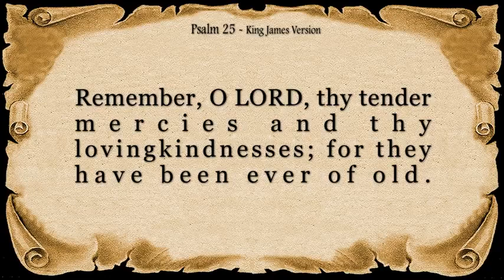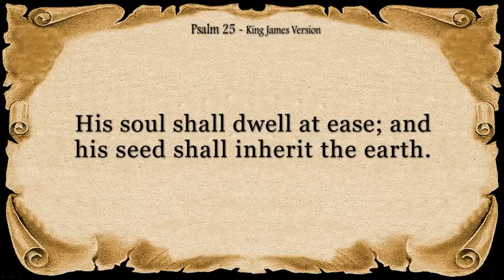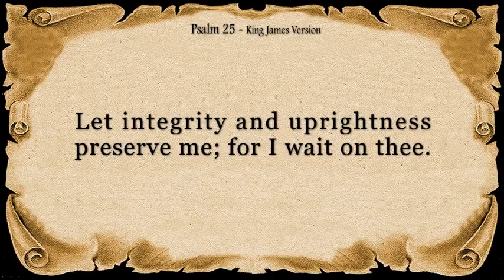Zabbuli 25 Luganda Bible (psalms: 25 )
1 Gy'oli, ai Mukama, nnyimusiza emmeeme yange.
2 Ai Katonda wange, naakwesiganga ggwe, Toŋŋanya kukwatibwa nsonyi; Abalabe bange tobaganya kumpangula.
3 Era siwali akulindirira anaakwatibwanga ensonyi: Abo banaakwatibwanga ensonyi abasala enkwe ez'obwereere.
4 Ondage: amakubo go, si Mukama; Onjigirize empenda zo.
5 Onnuŋŋamye mu mazima go, onjigirize; Kubanga ggwe oli Katonda ow'obulokozi bwange; Ggwe gwe nnindirira obudde okuziba.
6 Jjukira, ai Mukama, okusaasira kwo okulungi n'ekisa kyo; Kubanga byaliwo edda, n'edda lyonna
7 Tojjukira bibi bya buwbuka bwange, newakubadde ebyonoono byange: Onjijukire ng'ekisa kyo bwe kiri, Olw'obulungi bwo, ai Mukama.
8 Mukama ye mulungi era wa mazima: Kyanaavanga ayigiriza ekkubo abalina ebibi.
9 Abawombeefu anaabaluŋŋamyanga mu musango: Era abawombeefu anaabayigirizanga ekkubo lye.
10 Amakubo gonna aga Mukama kye kisa n'amazima Eri abo abeekuuma endagaano ye n'okutegeeza kwe:
11 Olw'erinnya lyo, si Mukama, Onsonyiwe obubi bwange, kubanga bunene.
12 Omuntu atya Mukama aluwa? Oyo gw'anaayigirizanga mu kkubo ly'anaasiimanga.
13 Emmeeme ye eneetuulanga mu mirembe; N'ezzadde lye linaasikiranga ensi.
14 Ekyama kya Mukama kiri mu abo abamutya; Era anaabalaganga endagaano ye.
15 Amaaso gange gatunuulira Mukama ennaku zonna; Kubanga ye anaggyanga ebigere byange mu kyambika.
16 Onkyukire, onsaasire; Kubanga ndekeddwa omu ne mbonaabona.
17 Ennaku ez'omutima gwange zeeyongedde: Kale onziye mu bibonoobono byange.
18 Lowooza ennaku zange n'okutegana kwange; Era onsonyiwe ebibi byange byonna.
19 Lowooza abalabe bange, kubanga bangi; Era bankyawa obukyayi obukambwe.
20 Kale onkuumenga emmeeme yange, omponyenga: Tontlanyanga kukwatibwa nsonyi, kubanga nkwesiga ggwe.
21 Obutuukirivu n'amazima binkuumenga, Kubanga nnindirira ggwe.